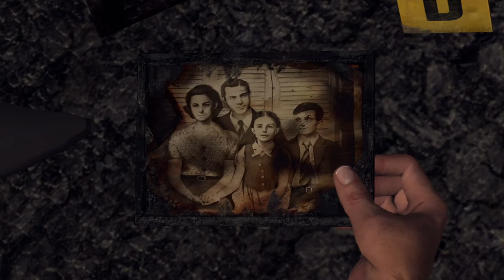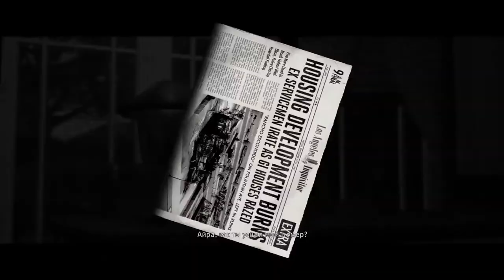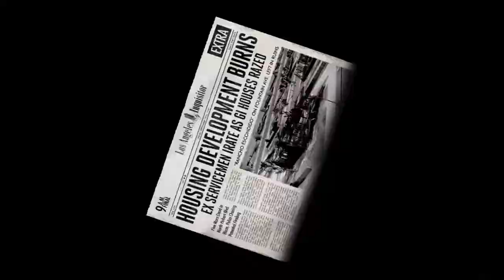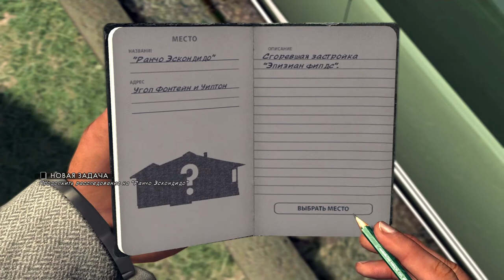L.A. NOIRE Прогулка по Елисейским полям часть 1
L.A. Noire